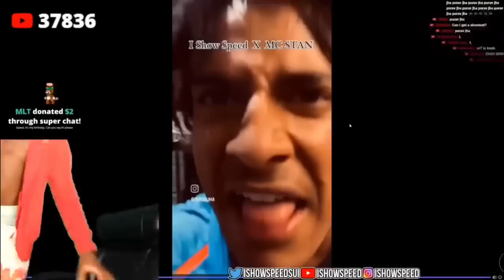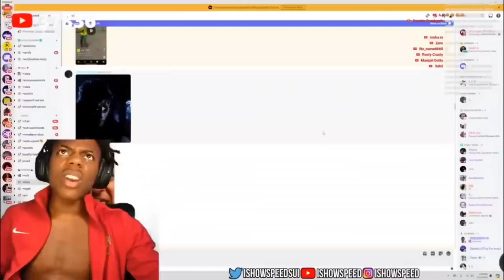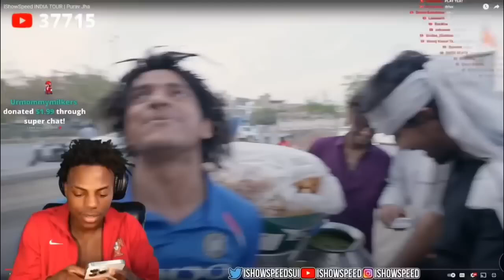"iShowSpeed Reacts to Indian Fan's PARODY VIDEO | Laugh Out Loud Moments!"